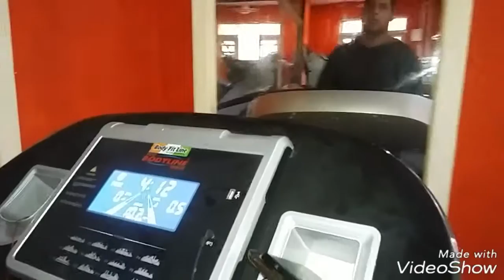CARDIO WORKOUT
At South Kashmir Gym centres